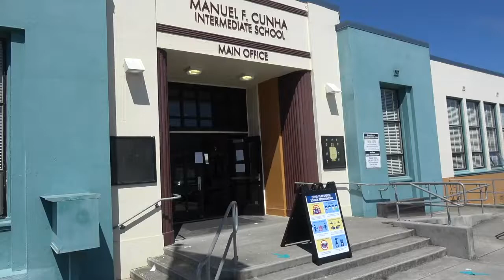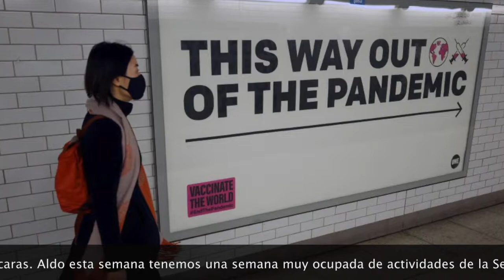Mr. Barnes Report 3-14-22